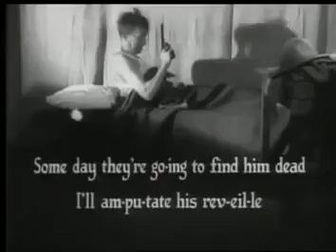Screen Songs Oh! How I Hate to Get Up in the Morning 1932 Brief Betty Boop Appearance